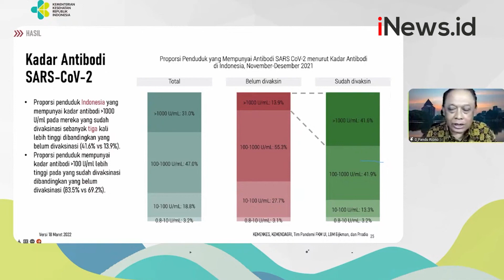Sero Survei: 86,6 Persen Populasi Indonesia Sudah Punya Antibodi Terhadap Covid-19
Sebanyak 86,6% populasi Indonesia sudah memiliki antibodi terhadap Covid-19. Hasil survei serologi itu disampaikan Kemenkes bersama Kemendagri. Survey melibatkan Tim Pandemi Fakultas Kesehatan Masyarakat (FKM) UI. Sero survei dilakukan pada November – Desember 2021.

Android: inews.id/android
iPhone: inews.id/ios